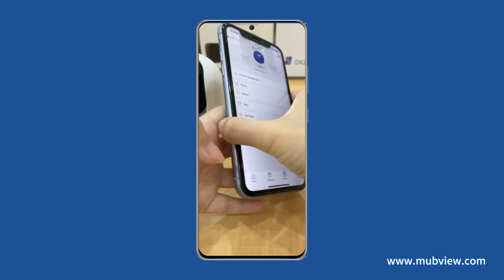MUBVIEW Security Camera "How to insert SD card for PK320 wired security camera"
💪 Your peace of mind is our priority, and MUBVIEW is here to protect what matters most to you!